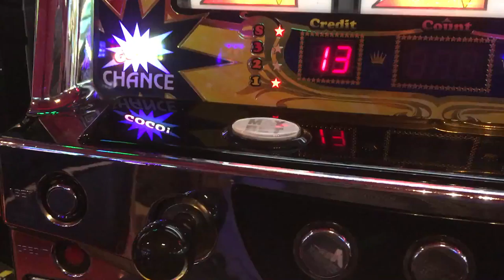【みんジャグ】 レインボーGO!GO!